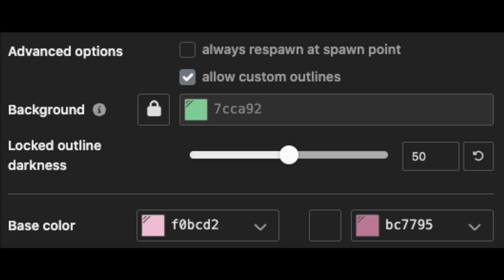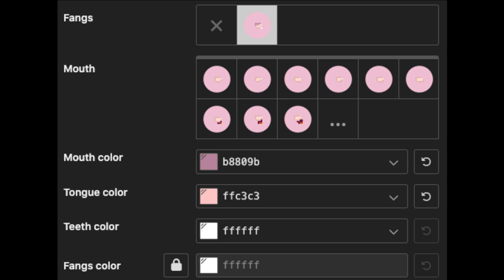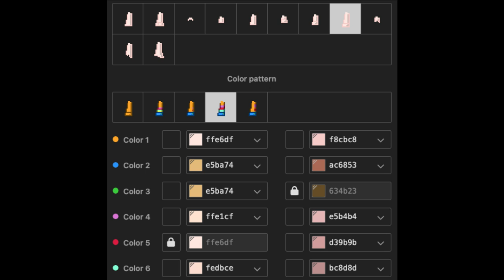🌸) Amy Rose : [ pony town skin ]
⠀⠀⠀ ⠀. 𖧧 ָ࣪

⠀⠀⠀⠀⠀⠀⠀⠀     𖥻 🌹 Xiao Yun . ࣪

[  Info  ]
Artist : Siix0
Genre : BGM, left field house
Mood : sensual, dreamy
Minimal House Music